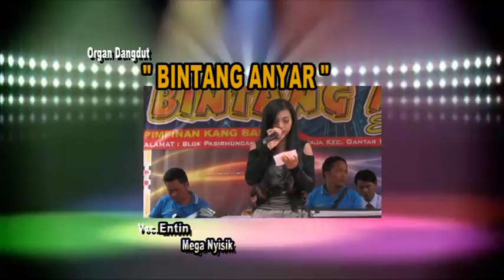MEGA NYISIK || BINTANG ANYAR || ROBI KHOLIK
KHITANAN JANG ROBI KHOLIK || 04 AGUSTUS 2015 || DS. MEKARWARU KEC. GANTAR - INDRAMAYU
Di Dokumentasikan Oleh :
Arjuna Production (Budeg Team)
Bantu Channel ini Ya Gaes